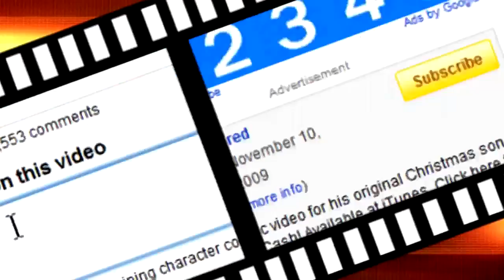And The Winner Is...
Winner Of Flip Mino